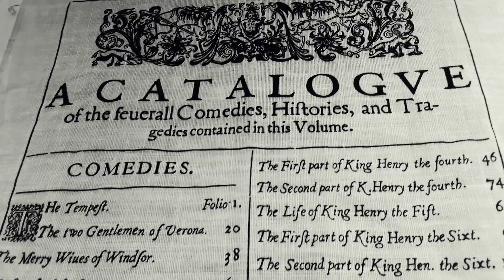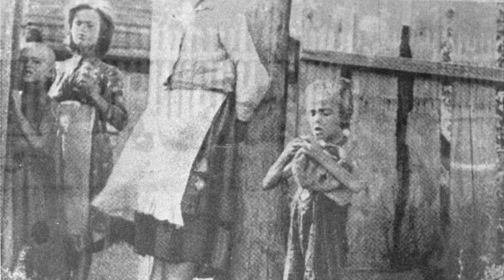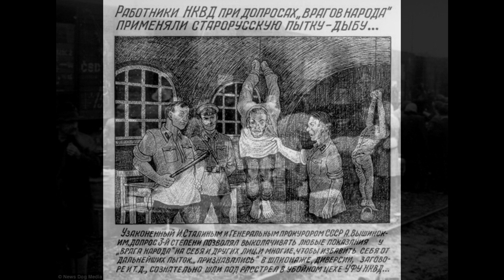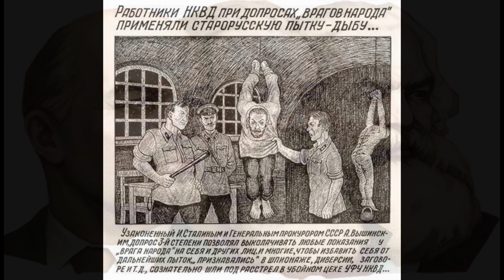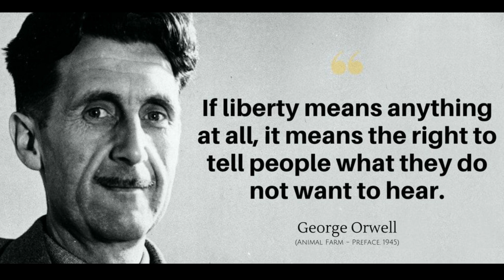Animal Farm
Watch this video as you read the book.